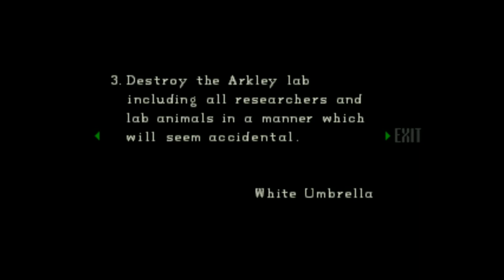RESIDENT EVIL 1996 (PLAYSTATION): CHRIS REDFIELD PART - 6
About The Game:
Resident Evil is a survival horror video game developed and released by Capcom originally for the PlayStation in 1996, and is the first game in the Resident Evil series. The game's plot follows Chris Redfield and Jill Valentine, members of an elite task force known as S.T.A.R.S., as they investigate the outskirts of Raccoon City following the disappearance of their team members. They soon become trapped in a mansion infested with zombies and other monsters. The player, having selected to play as Chris or Jill at the start of the game, must explore the mansion to uncover its secrets.